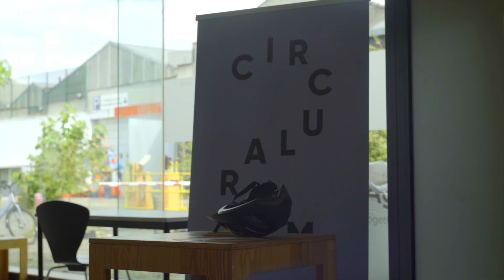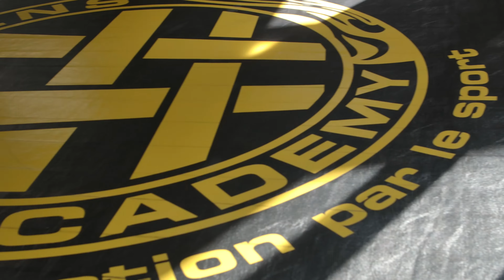On the Road to Bxl Tour 2021 - Aftermovie